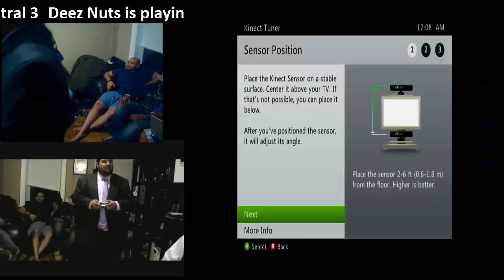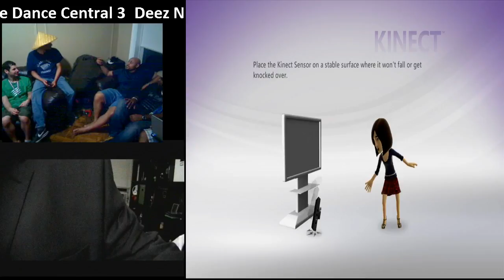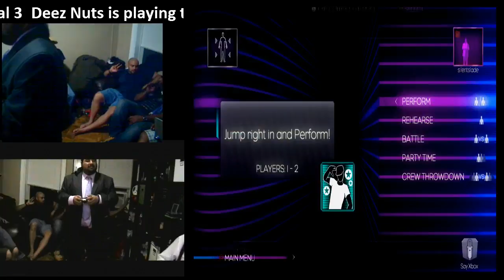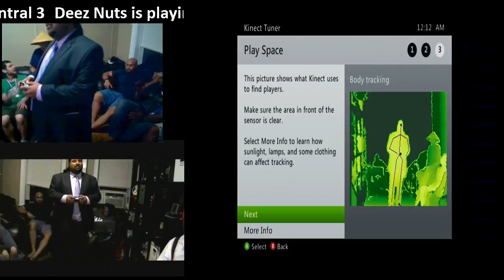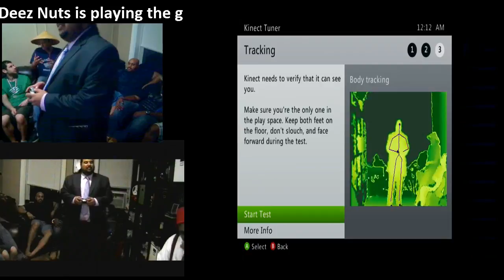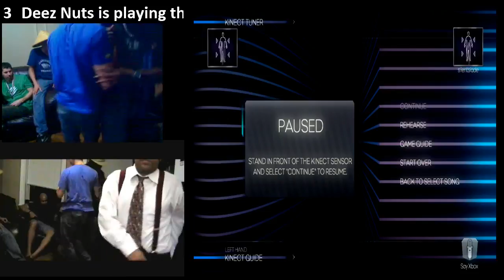Video Game Knockout 2013 - Part 31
Here is the tournament of gamers between our friends to see who is the best among us!

Please excuse the multiple parts, as internet connection at the location was QUITE shoddy.

Please excuse any profanities uttered throughout these videos.